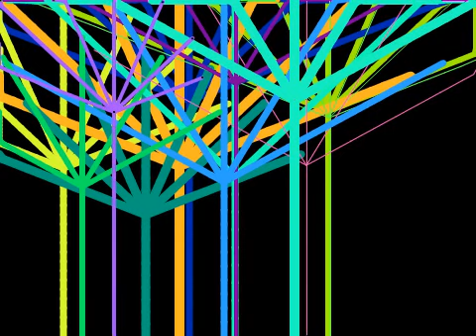Sant Joan 2017